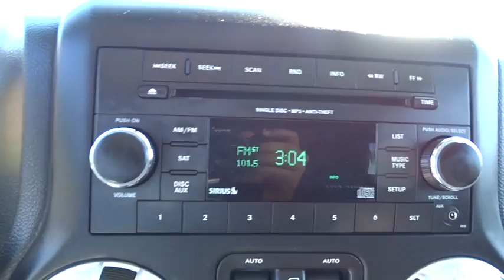2015 Jeep Wrangler Unlimited Atlanta, Duluth, Buford, Roswell, Marietta, GA 598734SP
2015 Jeep Wrangler Unlimited
2015 Jeep Wrangler Unlimited Rubicon - Stock#: 598734SP - VIN#: 1C4BJWFG1FL598734

Black Power Heated Side Mirrors w/Manual Folding,Radio: Uconnect 130 AM/FM/CD/MP3,Leather wrapped steering wheel,Leather/Chrome Gear Shift Knob,4-Wheel Disc Brakes w/4-Wheel ABS  Front And Rear Vented Discs  Brake Assist and Hill Hold Control,Low Tire Pressure Warning